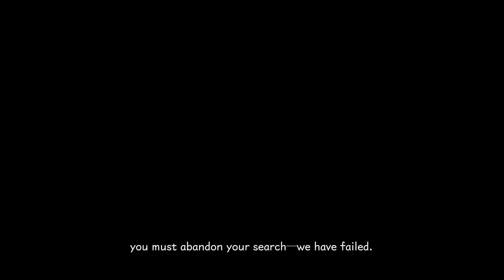Kairi was HIDING something from us in Melody of Memory | Hidden Secret - Kingdom Hearts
Kairi was Hiding some serious info from us in Melody of Memory...

ENTER THE KINGDOM HEARTS COMBO CONTEST! You can submit Combos on Twitter and YouTube, but be sure to read the rules here: